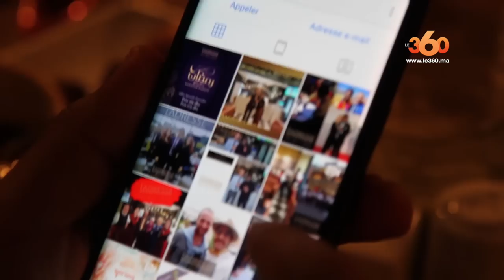Le360.ma • طقوس النجوم في رمضان.. عثمان أش كاين: كنفيق بكري وكنعاون مولات الدار